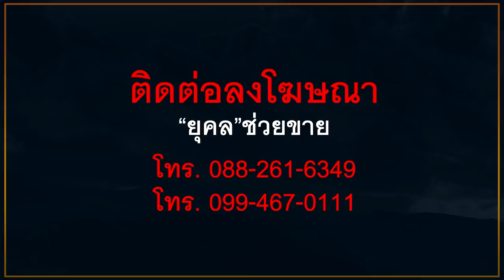"ยุคล"ชี้เป้า โพลล์ไม่เอาผบ.เหล่าทัพเป็นส.ว. ฟันรายได้หลายทางหลายแสน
"ยุคล"ชี้เป้า
โพลล์ไม่เอาผบ.เหล่าทัพเป็นส.ว.

ฟันรายได้หลายทางหลายแสน